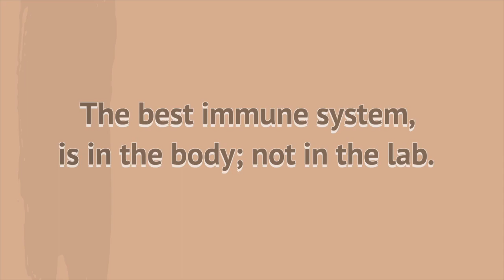8 Ways Cucumbers Heal Your Health | Why You Should Be Consuming Cucumbers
Today I’m sharing the healing powers of cucumbers.